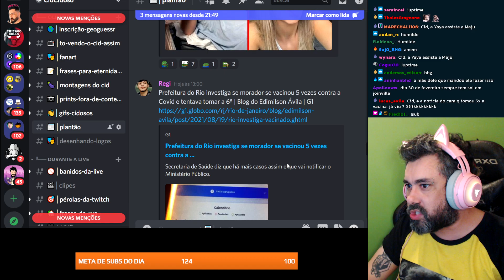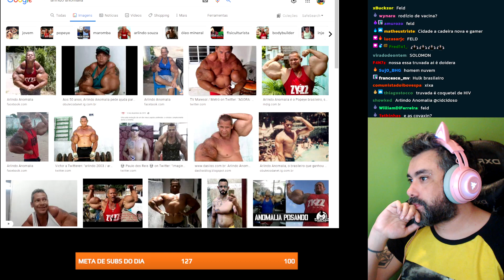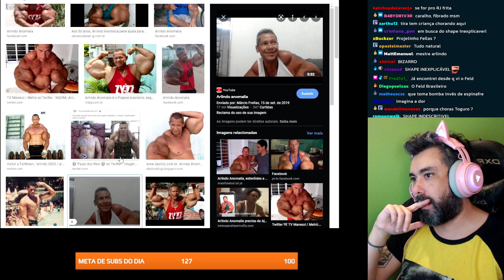O SHAPE INEXPLICÁVEL DOS VACINAD0S